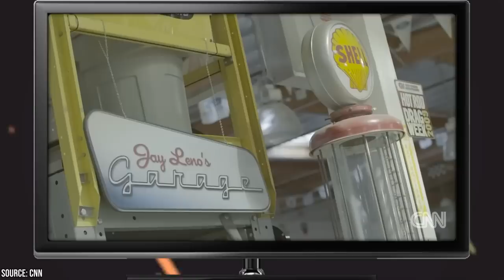Jay Leno’s Health Gets Worse After His Latest Accident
Are you a fan of Jay Leno? The famous talk show host also loves old cars and motorcycles, a hobby that can get him in trouble.

00:00 - Intro
00:23 - His Latest Motorcycle Accident
01:48 - His Burns
03:40 - Tim Allen’s Support
04:40 - His High Cholesterol
05:46 - The Medical Explanation for His Jutting Jaw
06:25 - Jay’s Future
07:31 - Outro

Jay’s most recent accident occurred while riding an old motorcycle. He noticed an odd sound and tried to ride back to the garage to fix it, but he ran into an unmarked flag. He fell off, and the bike kept going. He broke his collarbone and several ribs and cracked two kneecaps. He didn’t want to talk about it publicly because of another serious accident he suffered in November of last year.
Jay was working on a car with a friend in November.

The fuel line blew up in his face. His friend got him out from under it, but his face had serious burns and he had to undergo extensive treatment. Friends gave him plenty of support during that ordeal. Tim Allen called him as soon as possible and teased him like old times.

Jay is on the mend, but he’s dealt with several other health issues. After he saw his friend Rodney Dangerfield have a stroke on The Tonight Show, he got tested and realized he has high blood pressure. He’s now an advocate for awareness about the condition. Jay’s anxious to get back on the stage in March at the Encore Theater in Las Vegas. He’s working on a professional act with no political overtones.

His show, Jay Leno’s Garage, was dropped by CNBC after 15 years on the air. He understands the decision, but the gearhead in him won’t let him stop trying to see if another network will buy it.
Watch our video to see how Jay Leno’s health gets worse after his latest accident.